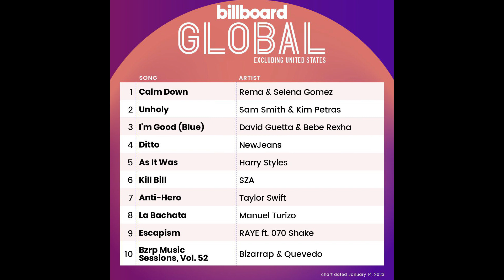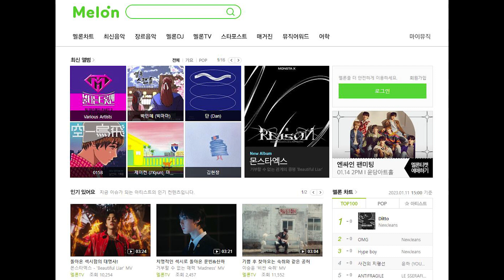NewJeans收錄曲《Ditto》在Billboard Global 200位居第8位，在Billboard Global中位居第4位，創下K POP組合在最短時間內進入此排名的藝人新紀錄